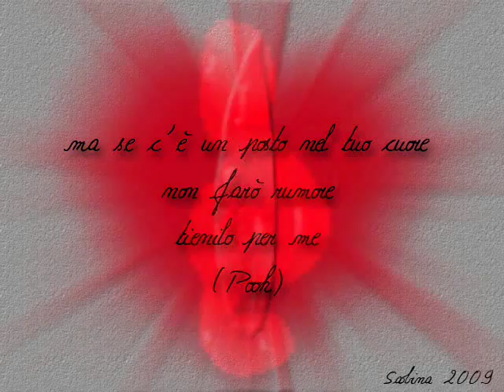Enrico Ruggeri - Gli occhi del musicista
By Angels

Enrico Ruggeri Gli Occhi Del Musicista (2003)  Gli Occhi Del Musicista

Il musicista ha una finestra sulla vita
che gli scorre parallela come un film,
sente vibrazioni sconosciute
e vuole mettertele in piazza
senza parole.
Poi racconta di un amore mai vissuto
e quando sogna non ha nome e non ha età
e vive con lo sguardo incuriosito
di una misteriosa razza
senza colore.

Vedi che gente allegra
che tiene il tempo con le mani,
che tiene il mondo tra le mani
e poi regala l'immaginazione a te.

Rotaie - oltre la linea di confine,
rotaie - fosforescenti nella scia,
rotaie - inargentate dalla brina,
e domattina
ti pianterò nel cuore una canzone.

Il musicista ha il suo barometro cangiante
e quando vuole trasfigura la realtà
e gira gli occhi in fretta e con un lampo
rappresenta la tua vita
che tu nascondi.
Poi accende un desiderio inconfessato
e ti stupisci di pensare come lui,
quando tieni un sogno molto stretto
e lo rigiri tra le dita
e poi ti accendi.

Vedi che gente strana
che alza nel cielo le sue mani,
si stringe forte con le mani
e poi regala un altro desiderio a te.

Il musicista prende, archivia,
muore e rinasce,
si innamora di sè e poi vola, vola.

sente vibrazioni sconosciute
senza parole.
senza colore.

che tu nascondi.